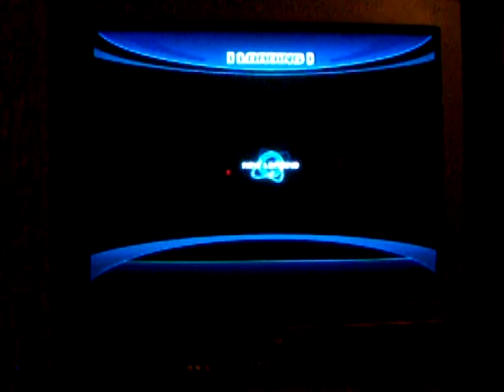Sonic Unleashed part 16